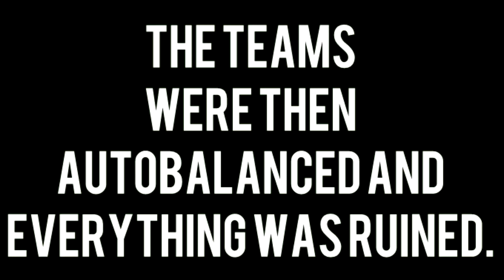The Cool Club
Wooh this one is kinda short too but whatever

Clips recorded by Dovahbilly.